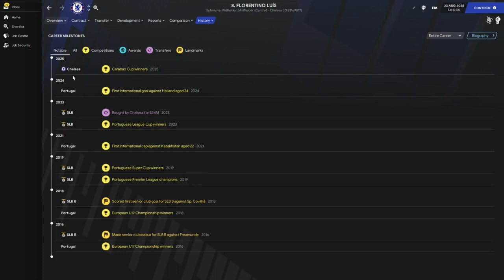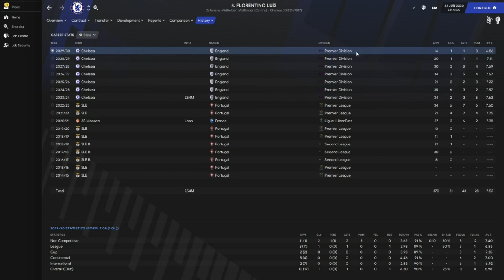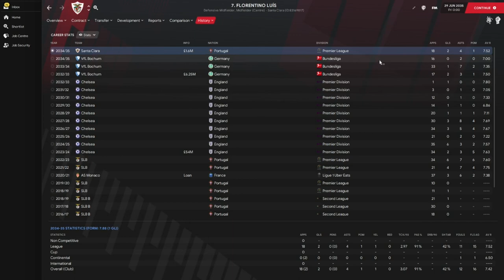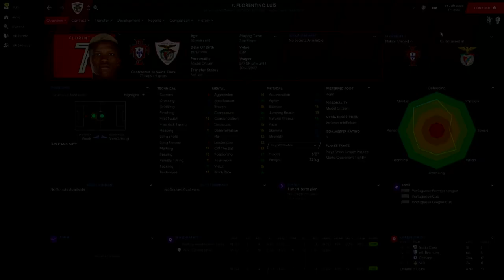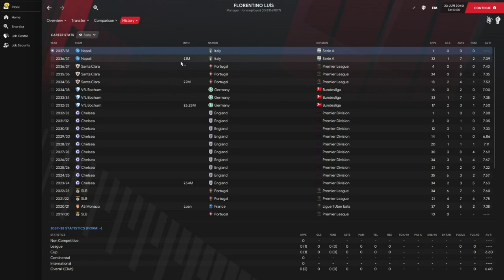Florentino Luis - Wonderkid Watch - Football Manager 2021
Very solid last year is Florentino Luis still as good?

●White Dramos - For You [Bass Rebels Release]